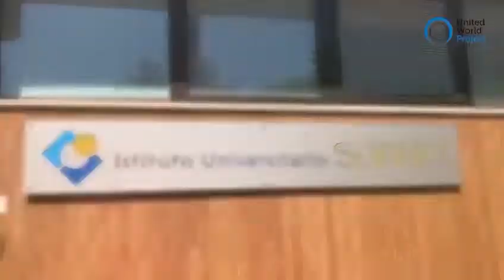UWW/SMU 2020- Sophia